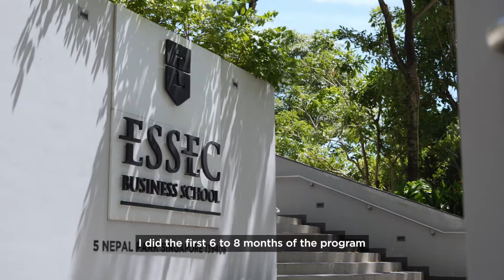Master in Data Sciences & Business Analytics - Major in Digital Strategy | ESSEC Testimonies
Benefit from a unique hybrid curriculum that combines faculty resources of a Top Business School and a Top Engineering School.
Above all, you can also choose to major in Digital Strategy at ESSEC Asia-Pacific. Hear from DSBA students, Edouard VILAIN & Miao WANG, who travelled to Singapore for an unqiue learning experience.